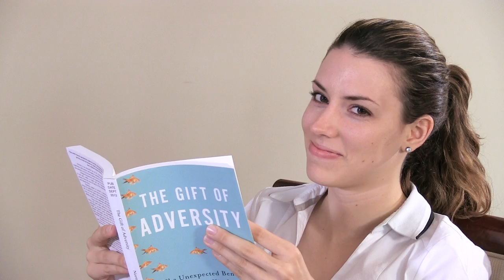When all goes terribly wrong: The Gift of Adversity Book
Dr. Norman Rosenthal is the world-renowned psychiatrist and author whose research in describing seasonal affective disorder (SAD) has helped millions of people. His new book The Gift of Adversity will be released in late August.

Video produced by Promotional Art Videos in collaboration with The Beards Comedy

Directors Sudevi & Francis Mossé
Concept & Writers Sudevi Mossé, Francis Mossé, Ben Estey, Sam Garles, Jesse Bailey, & Eden West

Directors of Photography Isaac Winkler & Cody Olivas
Editor & Camera Operator Somaya Bounouar

Acting Advisor Ben Estey
Sound Engineer Donald Revolinski
Lighting Technicians Micah Salaberrios & Donald Revolinski

Cast in order of appearance:

Board Member #1... Jefferey Hedquist
Board Member #2... Jim Pedrick
Board Member #3... Mel Sauerbeck
Board Member #4... Michael Schill
Board Member #5... Brad Mylett

Jane... Sudevi Mossé

Valley Girl #1... Kadie Roberts
Valley Girl #2... Sophia Goodale
Valley Girl #3... Gabriella Sleiman

"Opposition Crusher" Applicant #1... Jason Kelly
Hick #1... Jesse Bailey

"Mr. Perfect" Applicant #2... Ben Estey
Hick #2... Matthew Speer

"Terminating Applicant" #3... Jónína Þorsteinsdóttir
Security #1... Francis Mossé
Security #2... Micah Salaberrios

Purse Thief... Sam Garles

Special Thanks to Patrick Hurley of First National Bank of Fairfield Iowa, Rustin Lippincott of Fairfield Arts & Convention Center, Ron Khare, & Sass n' Frass.